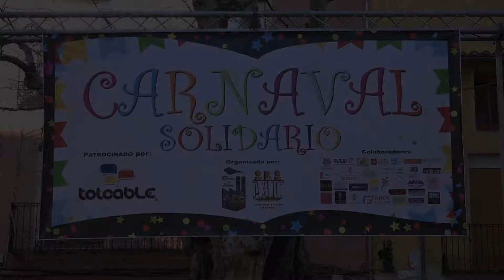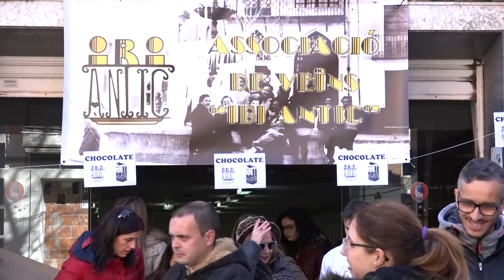Hui Toca - Carnaval Solidario Ibi - 24 de febrer 2018